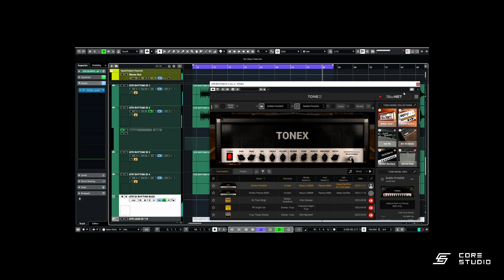TONEX Metalcore Sinmix Maxon 6505 Mesa SM57 Capture Test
Solar A2.6FB - Audient ID14 - Tonex
Sinmix
Stay Metal \m/